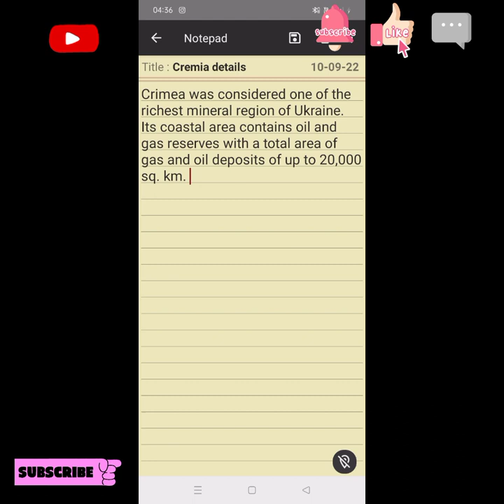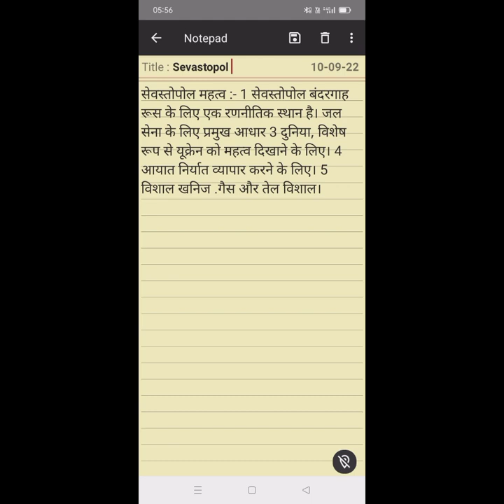Russia का सबसे बड़ा नुकसान ,Crimea bridge collapse 2022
Hello friends ,
 We welcome you on our channel ,We post informative and knowledgeable video ,we believe that you would love our hardwork and dedication ,
    We wish you have a nice day and we wish you happy and healthy life ,

हैलो मित्रों , हम अपने चैनल पर आपका स्वागत करते हैं, हम जानकारीपूर्ण और ज्ञानवर्धक वीडियो पोस्ट करते हैं, हमें विश्वास है कि आपको हमारी मेहनत और समर्पण पसंद आएगा, हमारे समर्पण और कड़ी मेहनत का समर्थन करने के लिए, हमारे चैनल को सब्सक्राइब, लाइक, शेयर करें। हम आपके अच्छे दिन की कामना करते हैं और हम आपके सुखी और स्वस्थ जीवन की कामना करते हैं, शुक्रिया ।